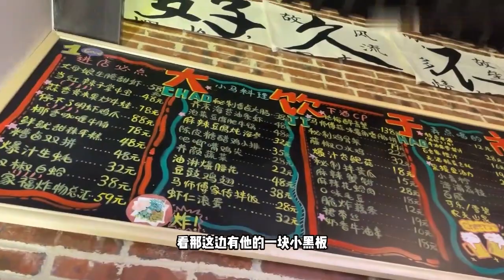年輕輕輕卻能實現炸物自由，高樂高掀起童年回憶，酥脆中式炸雞讓人上頭無比！章余飛不是章魚飛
90後精神小伙的美食vlog，品嚐超好吃的美食小吃

章余飛不是章魚飛 美食測評 吃播 炸雞 "视频中的所有食材采购都符合法律要求，我们坚决反对任何形式的动物虐待。"